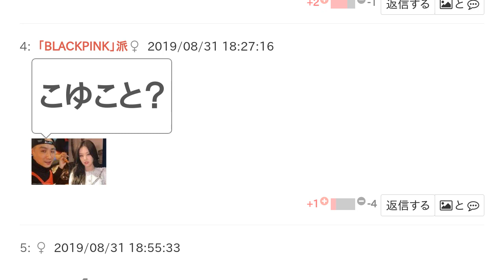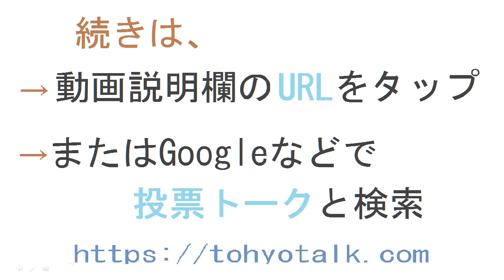BLACKPINKとITZYはどっちがかわいい？【投票結果】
BLACKPINK と ITZY はどっちが かわいい？というテーマの投票結果です。

才能ありすぎ
ITZYなんか死んでしまえ
ジェニーの件で人気下がったけどねwww.
下がってませんけど？
ジェニー好きだけどジェニーのせいでBlackpink の人気が下がるのは許せない
そういうこと言うからBLINKの印象が悪くなるんですよ？
そんなこと言わんで？
がちでだるいどっちもかわええやん
だからBLINKの民度が下がるんですよ？あなたそんなこと言われたら怒りますよね？
そんな性格ブスが死ね
その言い方はないですよ
なにそれ
こゆこと？
カイジェニー熱愛
だるいね～みんなネチネチどっちもかわええやん
ITZYは、新人アイドルだからそれなりの可愛さがあって、BLACKPINKはプロっていう感じだから、
可愛い😍
BLACKPINK最高！！
うーんかわいいのはitzy
blackpinkはかっこいい
それな。ブラックピンクはもうなんだろ、カリスマでカッコいい女性って感じで、イッジは可愛さも残ったかっこよさ